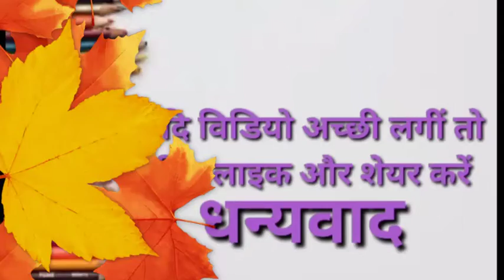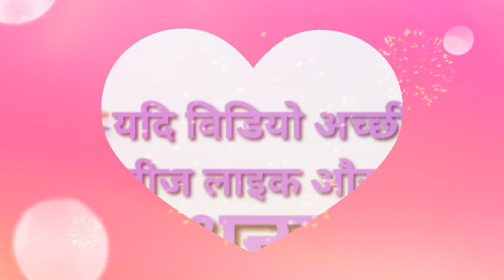Abcd | abcd A for Ambulance, B for Bear, English Varnamala, HINDI ALPHABETS,| Ku Ku 3 Star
हेलो दोस्तो,

त्र   ज्ञ )

2 Ka Table for Children Song The E-Learning India | 2 Table Song | Online Math Education